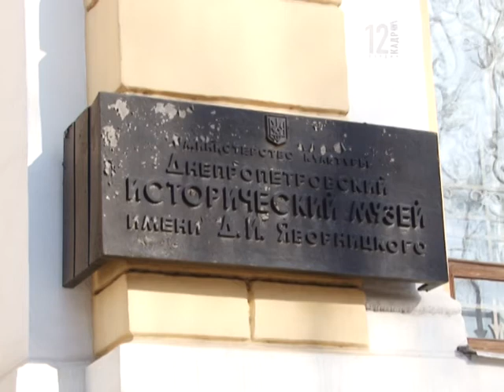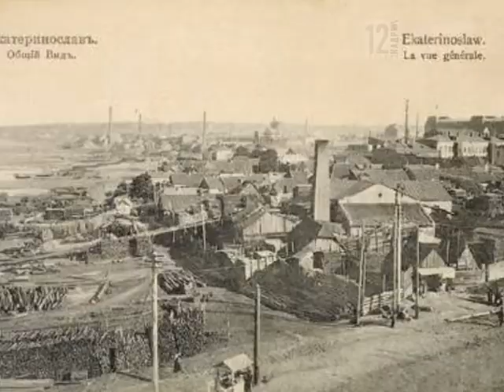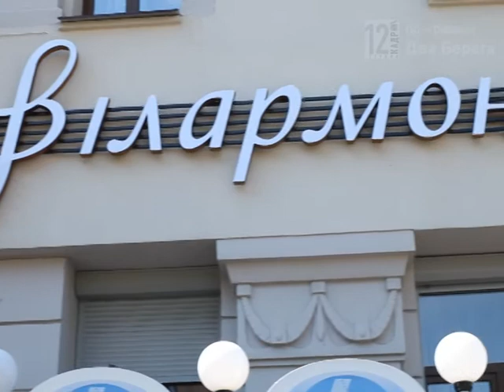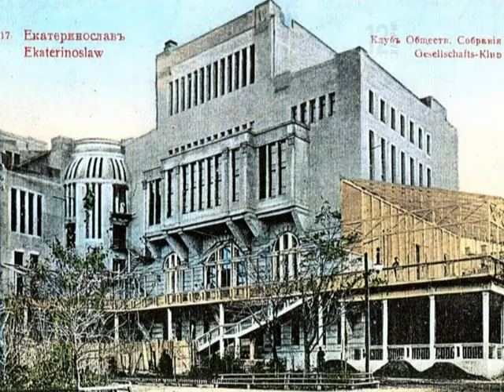Два берега. Календарь на февраль.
Интересные и значимые события февраля в рубрике "Календарь".